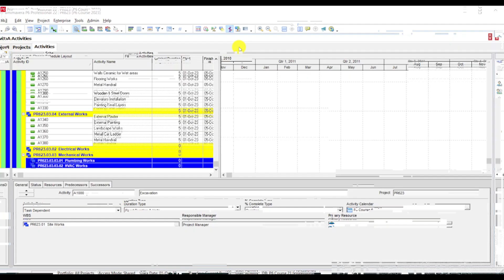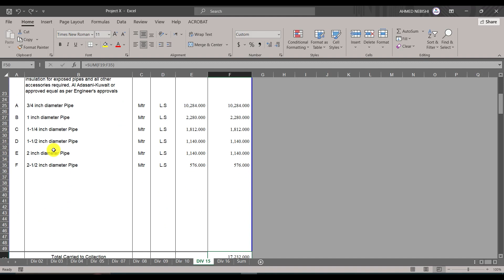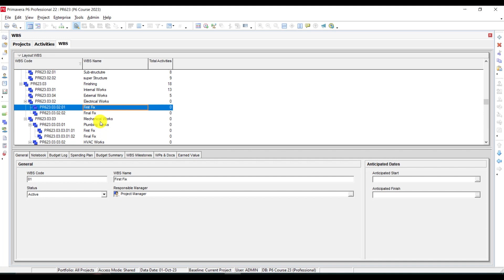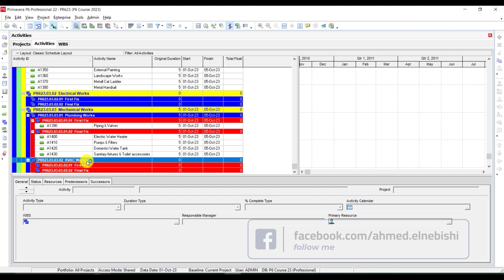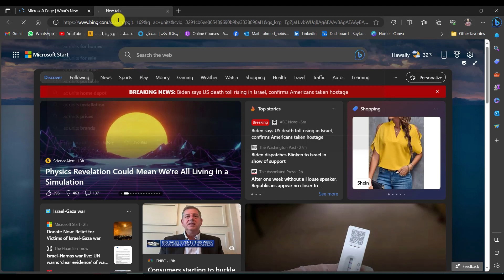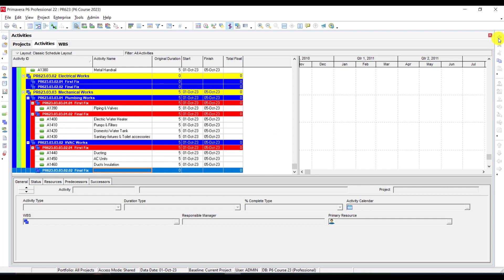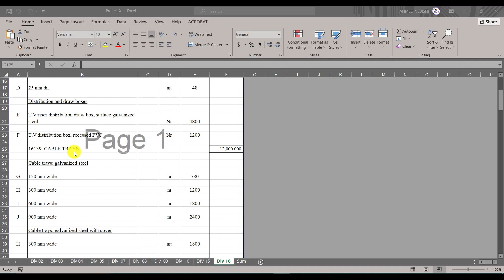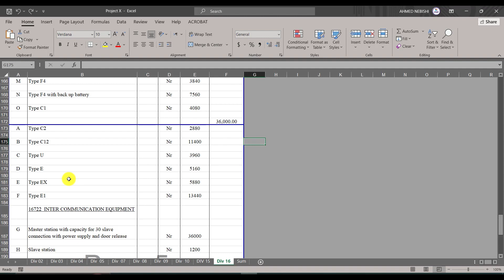MEP Activities- Planning with Primavera P6 - Eng Ahmed El-Nebishi-قائمة الأنشطة 03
Inserting Electromechanical activities in Primavera P6